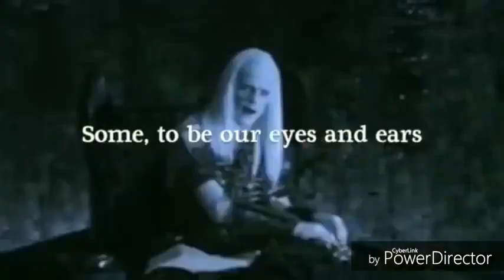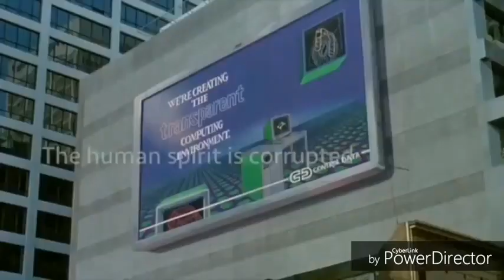Human Hybrids & The Subterranean Serpents - A Reptilian Reality | BeforeTheySilenceMe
Robotic aliens and the subterranean cyborgs hybridize humanity with sub sapien serpents.